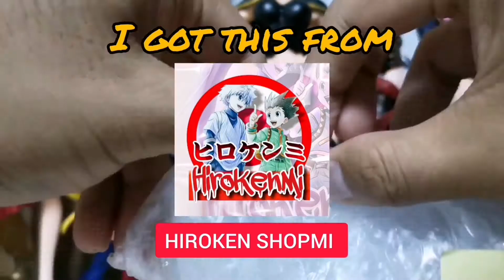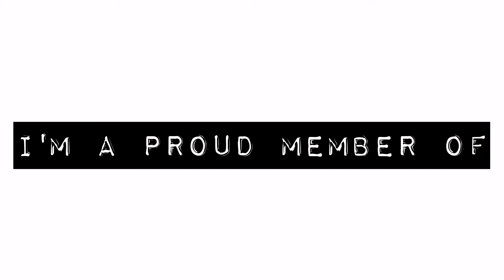Carifa | Kalifa One Piece Glitter and Glamours x Materia Figure カリファ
I really like this figure. Been searching for this Black version for a long time. What I like on this figure is it has real mesh stockings and removable eyeglasses. Simply gorgeous figure!

I bought this in Hiroken Shopmi.

Musician: Jeff Kaale

Musician: LiQWYD